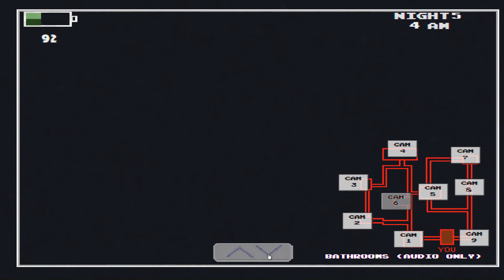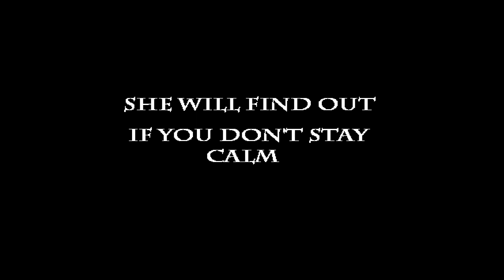5/20 MODE! + ACHIEVEMENTS! | FIVE NIGHTS AT WARIO'S | MODO 5/20 | FNAF FAN GAME (NEW UPDATE 2020)